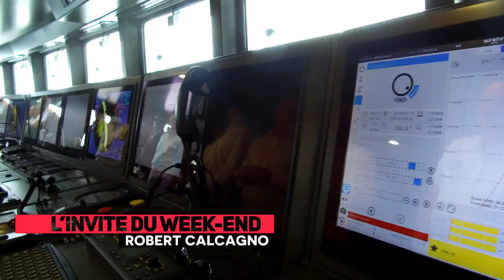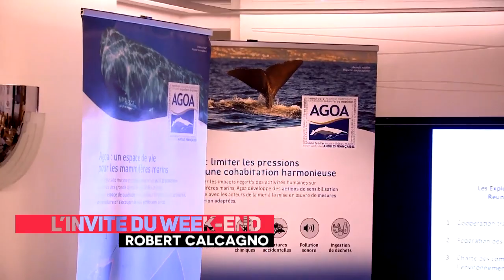L’invité du week-end : Robert Calcagno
Robert Calcagno, Responsable des campagnes des explorations de Monaco, revient sur le rôle de celles-ci en faveur de la Principauté mais également de la planète. Ainsi, le « Yersin » navire d’exploration des campagnes scientifiques, accueille tour à tour des équipes scientifiques locales ou non, toutes internationales, à travers son périple dans le monde.